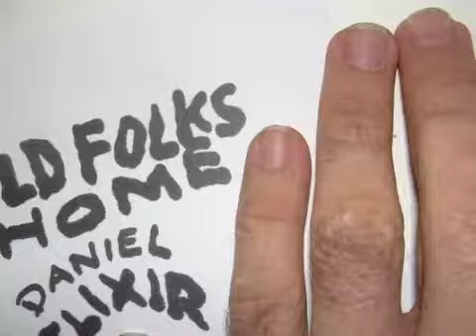Daniel Elixir - Old Folks Home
Animation, Words and Music by Daniel Elixir